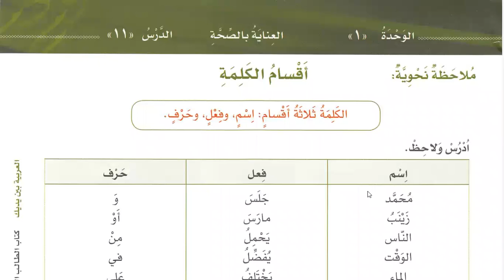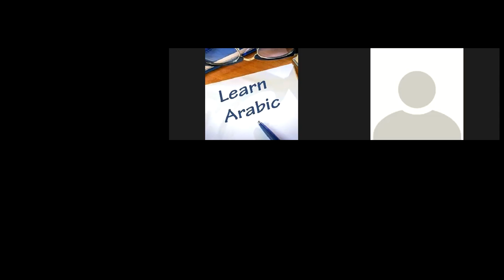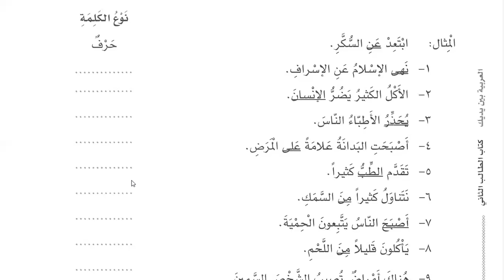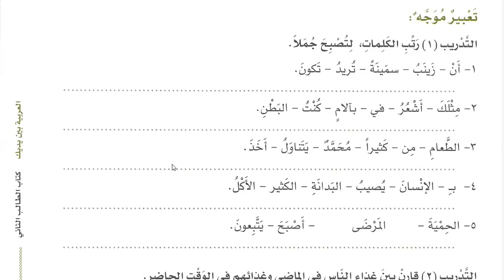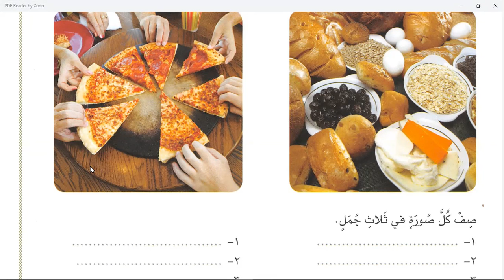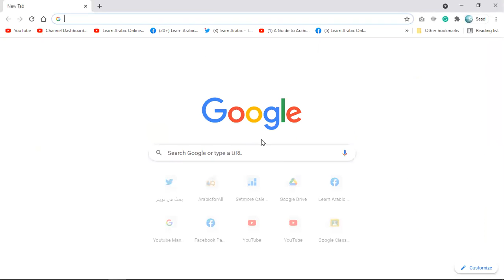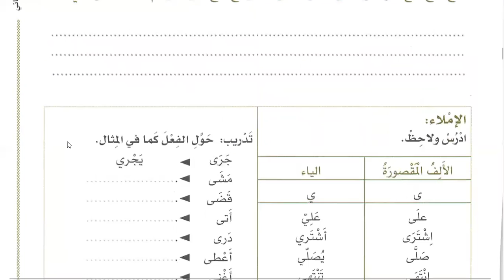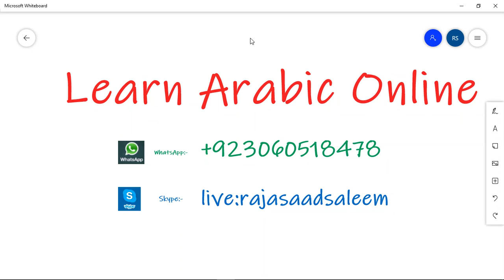Class 151 | Al Arabiyyahtu Bayna Yadayk Book 2 Part 1 in English Lesson 11 | Learn Arabic Online